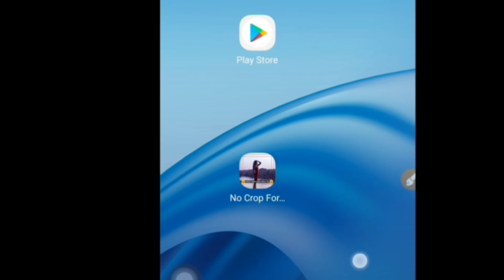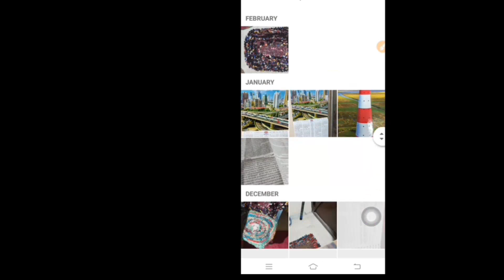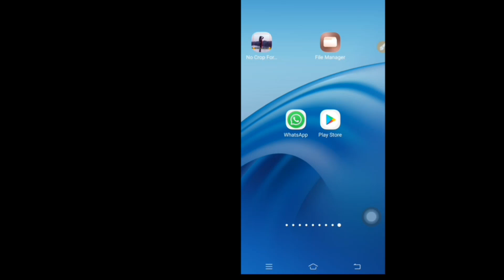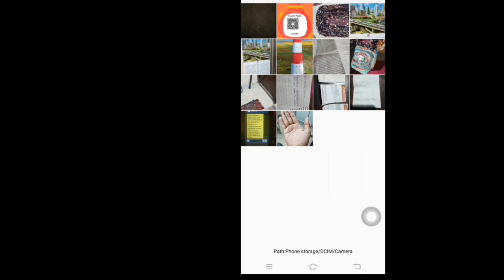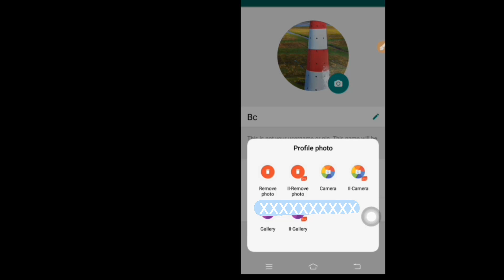WhatsApp par full dp or full photo kaise lagaye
Hello dosto,Namaskar...
Aj ki is video me maine mene bataye hai hai ki app apna koi bhi photo ko bina crop kiye kaise whatsapp dp pe full photo laga sakte hai,Dosto Video ko pura dekhe aur video ko like, share Kare ur hmare channel ko subscribe krna na bhule.
स्वागत है आपको हमारे YouTube Channel"Bcb Tricks"